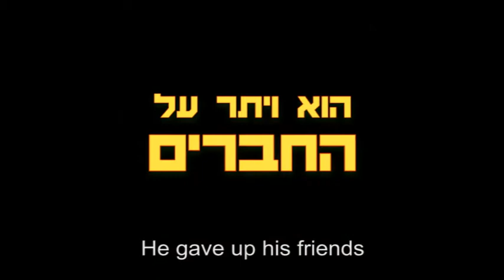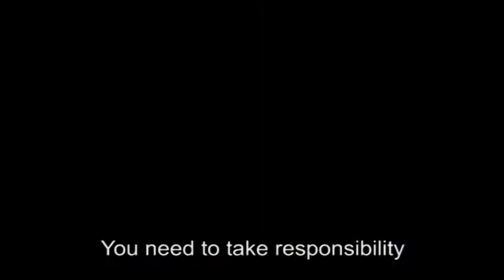THE BIG WIN - a fillm by Yehuda Grovais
Shlomi, a yeshiva boy genius,
He won 34 million
in teh lottery